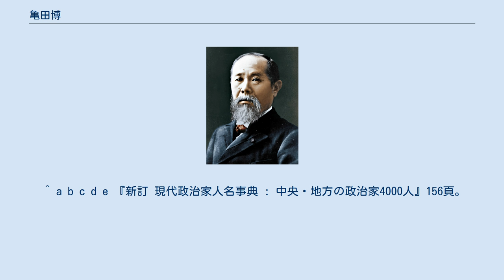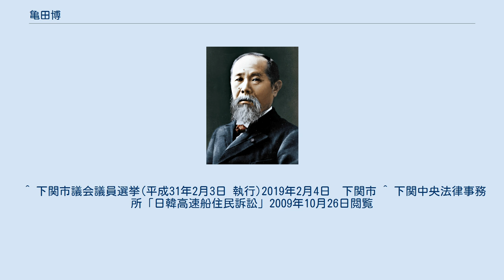亀田博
亀田 博（かめだ ひろし、1937年1月5日 - ）は、日本の自治官僚、政治家。
山口県下関市議会議員、元下関市長。
1991年から1995年まで下関市長を1期務め、市議には2003年に初当選し5期目。
市長経験者が落選後、市議に転進するのは全国的にも珍しい。
 下関市出身。
1959年、九州大学法学部を卒業。
1963年、自治省に入省。
以後、鳥取県総務部長、自治省財政局指導課長、徳島県副知事、消防大学校校長などを歴任し、1987年に退官。
その後、地方債協会常務理事、地域総合整備財団常務理事を務めた。
下関市長を一期務め、現在、下関市議会議員に在任。
 泉田芳次・前市長時代に計画・設立された第三セクターによる日韓高速船事業を引き継ぎ、1991年7月に運航が開始されたものの、経営不振で開設後約１年半の1992年12月に休業、そのまま廃業。
下関市は銀行借入金3億8千万円と関西汽船の傭船解約金4億6500万円を補助金で補填した。
この支出が不当として1994年に亀田個人を被告に住民から提訴された。
1998年6月の1審山口地裁判決では全面敗訴で8億4500万円全額の弁済を命じられた。
控訴した広島高裁の2001年5月の2審判決では傭船解約金分は免れたものの引き続き銀行借入金の弁済を命じられた。
上告した2005年11月の最高裁判決で全ての弁済を免れたが、判決文に「（市長が）裁量権を逸脱し、又は濫用したものと断ずべき程度に不合理なものであるということはできない」と記され、市長の判断に疑問を呈された。
 提訴後、亀田は1995年に下関市長2期目の立候補をするも対立候補の江島潔に敗れ落選。
1999年の市長選に再び立候補したものの再度江島に敗れた。
 ^ a b c d e 『新訂 現代政治家人名事典 : 中央・地方の政治家4000人』156頁。
 ^ 下関市議会議員選挙(平成31年2月3日 執行)2019年2月4日　下関市 ^ 下関中央法律事務所「日韓高速船住民訴訟」2009年10月26日閲覧